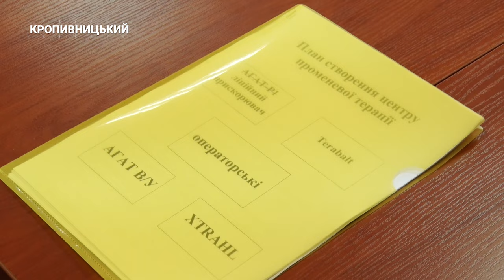Кіровоградський обласний онкоцентр модернізує лікувальну базу | CBN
Обласний клінічний онкологічний центр надає спеціалізовану допомогу пацієнтам зі злоякісними новоутвореннями. Наразі заклад готує площі для встановлення сучасного обладнання аби збільшити якісні та кількісні показники лікування. Моніторинговий візит представників ОВА та обласної ради бачив Олексій Меркулов.